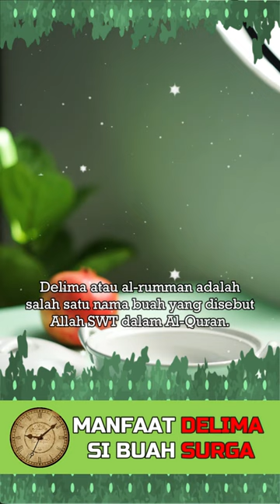4 Manfaat Buah Delima yang di Sukai Nabi SAW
4 Manfaat Buah Delima yang di Sukai Nabi SAW
Delima atau al-rumman adalah salah satu nama buah yang disebut Allah dalam Al-Quran. Buah al-Rumman atau buah delima ini disebut sebanyak tiga kali dalam Al-Quran. Yaitu dalam Surah Al-An'am ayat 99 dan 141, dan Surah Al-Rahman ayat 68.
Setiap bagian buah delima memiliki banyak manfaat untuk manusia. Berikut beberapa manfaat buah delima yang dikutip dari beberapa sumber, antara lain:

Bagian dari buah delima yang memiliki manfaat:
1.
2.